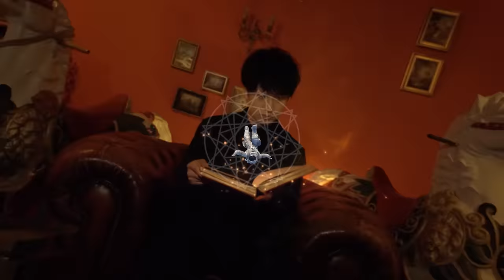本気でヤバすぎる。恐ろしすぎる世界の終末を描いた「ヨハネの黙示録」は明らかに現代のことを預言している！？「新約聖書」最後の聖典が指し示すこの世の終わりとは…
【古事記転生出版記念サイン会&アフター誕生パーティー】

チケットは先着順となっております！
2023年7月8日(土曜日) 名古屋大須 Cafe TOLANDにて開催！！
詳細はイベントページの概要欄をお読みください！！

先読みはこちらから！

こちらのページの「サキ読みする（無料）」をクリックしていただき、メールアドレスなどの必要事項を入力いただくと、サンマーク出版からメールが届き、『古事記転生』の69ページまで読めるURLが届きます！

2023年6月29日発売！下記のリンクから予約可能でございます！

【TOLAND VLOG恩返しツアーの応募はこちら！！】
第6回　佐賀

【参考論文】・東日本大震災の津波被害における神社の祭神とその空間的配置に関する研究